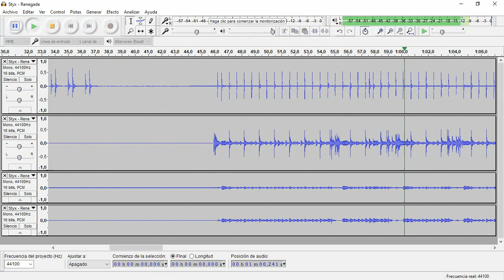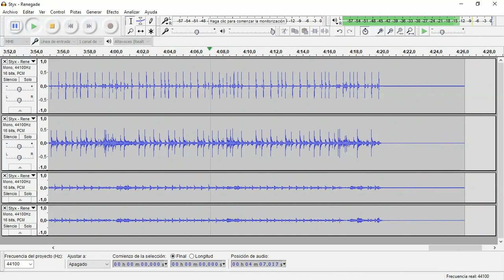Renegade (Styx) • Drum Track